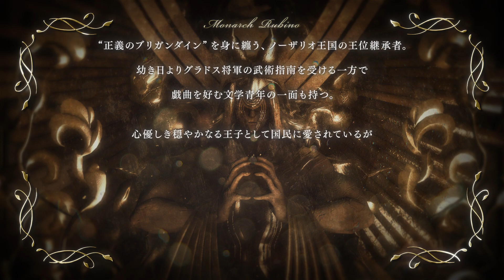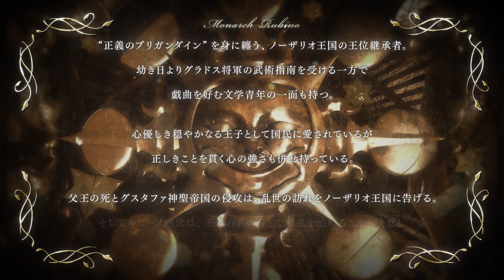ノーザリオ王国（ブリガンダインMV「Norzaleo」）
『正義のブリガンダイン』を有するノーザリオ王国のテーマ楽曲「Norzaleo」
本作の大きな魅力である佐藤天平さんによる音楽の世界をお楽しみください。
国と君主の物語を投影したテーマ楽曲です。